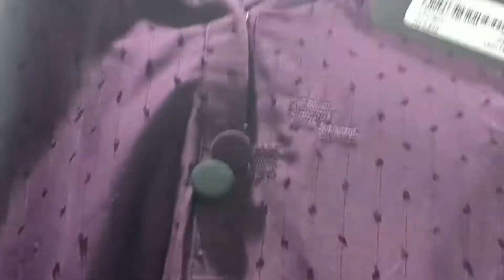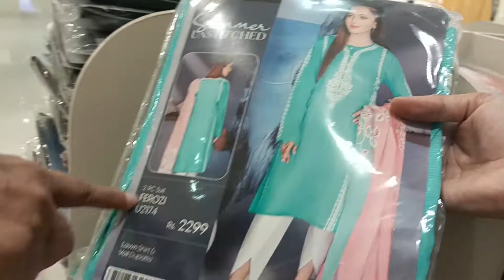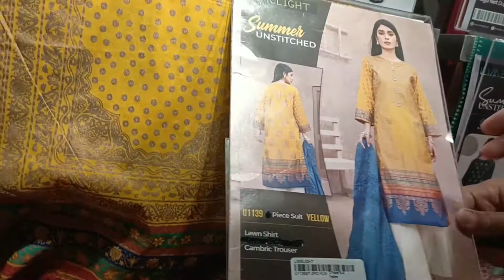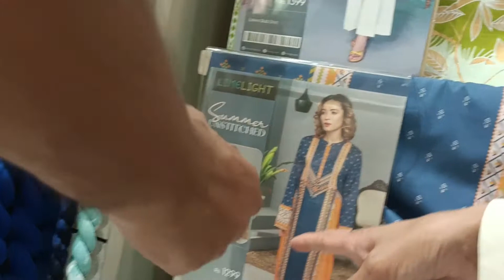Limelight unstich 20%off stiched new arrival . . 1 2 3 pcs avalable